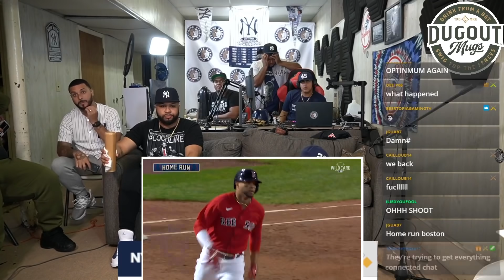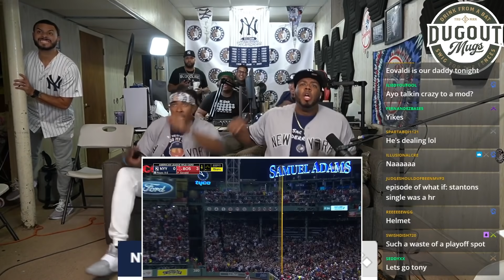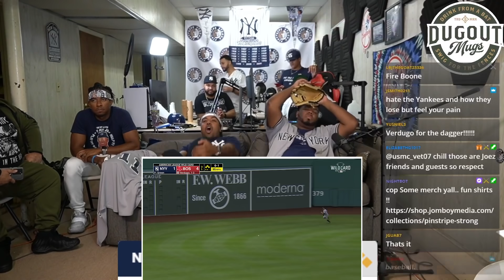😔YANKEE SEASON ENDS ON WILD CARD LOSS 😔 AL WILD CARD GAME YANKEES VS RED SOX JOEZMCFLY HIGHLIGHTS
PRESENTED BY DUGOUT MUGS!

Yankees season ends on a terrible note as Gerrit Cole couldn't last 3 innings against the Red Sox tonight giving up 3 runs putting the Yanks down early with HRs off the bats of Xander Bogaerts and Kyle Schwarber. Yankee offense was mostly absent apart from Giancarlo Stanton who went 3-4 with a HR, Anthony Rizzo had a HR as well. The Bullpen couldn't hold the Sox at 3 runs as they Alex Verdugo walks away with 3 RBIs as he pushes the Red Sox to the ALDS.

Special thanks to Jomboy Media
LETS GO YANKEES!

Send us fan letters, Yankees Memorabilia, or gifts at:
Pinstripestrong